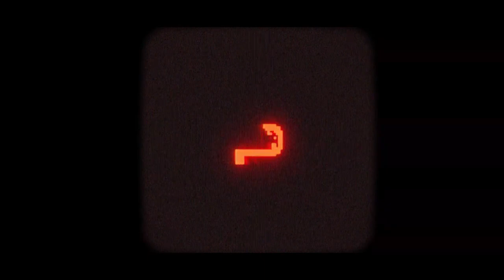Hyper REPLACED Trailer 4K New Retro Futuristic Action Game 2022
game trailer,
game trailers,
upcoming games,
Cinema,
Trailer,
Official,
Movie,
2020,
trailer 2021,
Trailer 2022,
Realstic games 2022,
Top games,